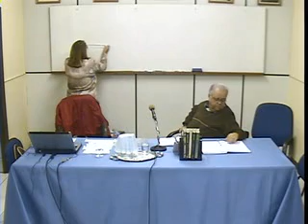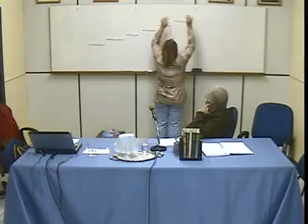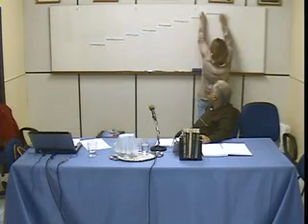CEF Palestra 04092011 Influênciação Espiritual